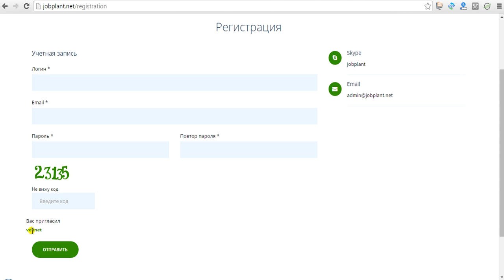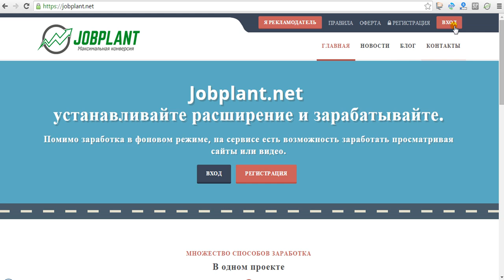Как зарегистрироваться в рекламном проекте без вложений JOBPLANT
В данном видео вы узнаете как зарегистрироваться в рекламном проекте без вложений JOBPLANT.  В данном видео вы узнаете про Обзор работы рекламного проекта без вложений JOBPLANT. Что бы узнать о проекте без вложений JOBPLANT и как в нем зарегистрироваться смотрите это видео
jobplant, jobplant заработок без вложений, jobplant рекламная площадка